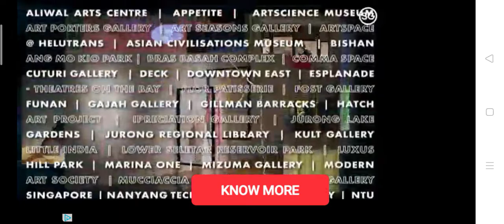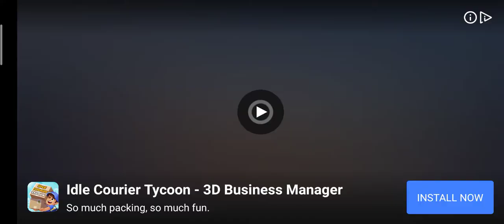Sampe Jambi Ke Terminal